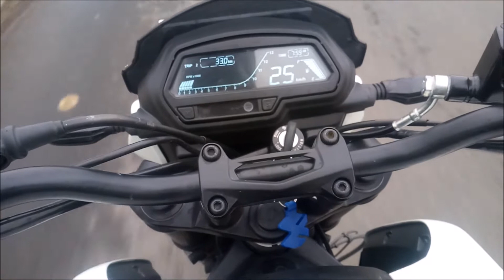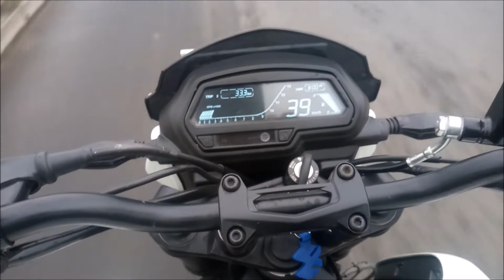Dominar 400 crawling RPM with out acceleration | 50km /hr in 6th gear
Bajaj claims this crawling rpm will make sure the bike wouldn't stall in slow moving traffic.    One need some time to get used to it.